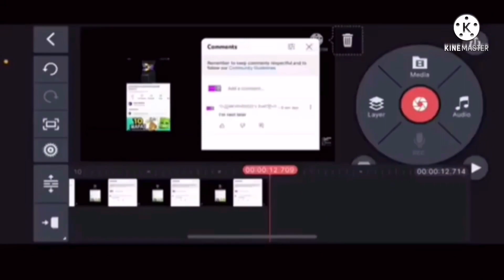Preview Jbce V4 Gets Interrupted Add Round 786